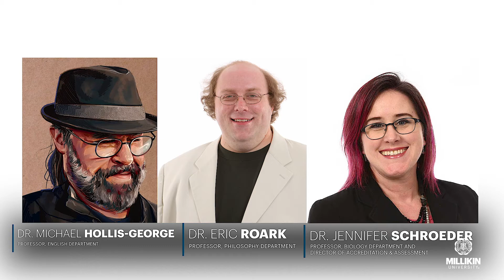Virtual Opening Convocation 2020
Sunday, August 23, at 7:30 p.m. CST
Convocation is our way of welcoming the academic year, especially for our new students. Convocation means a calling together, and its Latin origin, convocare, is derived from the word vox, meaning voice. During Virtual Opening Convocation, we will bring together many voices as we start the journey that our faculty, staff and students share.

Hear from new President Dr. Jim Reynolds, Provost Dr. Jeffery Aper, Vice President for Student Affairs Raphaella Prange, Director of the School of Theatre and Dance Mary Black and student speakers Marcus Hayes ’21, residential academic peer mentor and supplemental instructor, and Johannah Comish ’21, student representative to Millikin’s Board of Trustees.